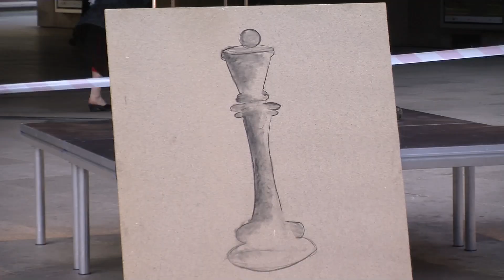XI. ročník Mezinárodního sklářského symposia s netradičním zakončením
XI. ročník Mezinárodního sklářského symposia IGS byl zakončen 7. října na Piazettě Národního divadla a Nové scény, kde v rámci sklářské a artistické performance proběhlo vystoupení švédského souboru GLASS CIRCUS ROYALE a mistrů SKLÁŘSKÉ ŠKOLY z Nového Boru s názvem "Černá madona" a iPraxeTV a ViFi Multimédia byly při tom.